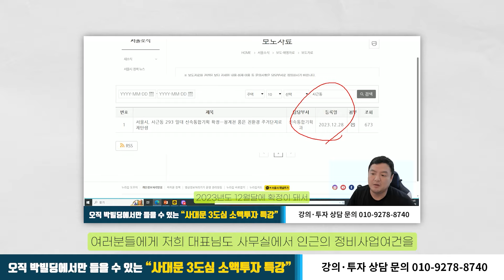성동구 사근동 왕십리역세권 재개발 소액투자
안녕하세요. 오늘은 저번에 이어 성동구 사근동에 대한 영상을 준비했습니다.
해당 지역은 신속통합기획 확정지역이므로 리스크가 없는 지역이며
약 500세대 최고 35층의 관리계획이 수립된 지역입니다.
소액투자 컨설팅이 가능하니 많은 하단의 번호로 연락주세요.

강의 2024년 7월 27일 12시부터 15시까지 (3시간)
참여 문의는 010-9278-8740으로 메세지 주세요 ,
1억대 초반 역세권시프트 사전검토 완료된 지역 추천도 준비중입니다.
부동산정책 (국토부,서울시고시 내용 및 개정안) 자료 공유
소액투자 매물 추천 및 데일리 뉴스